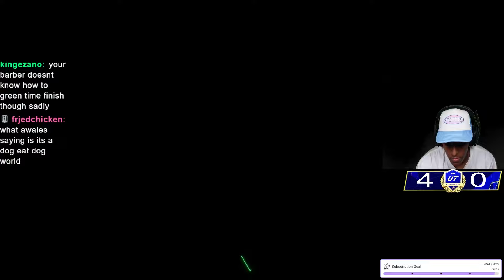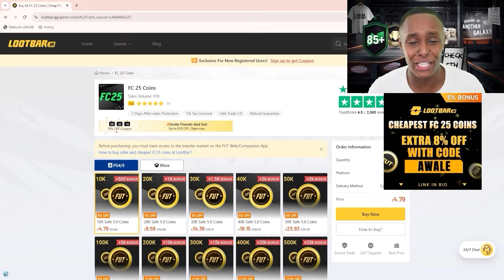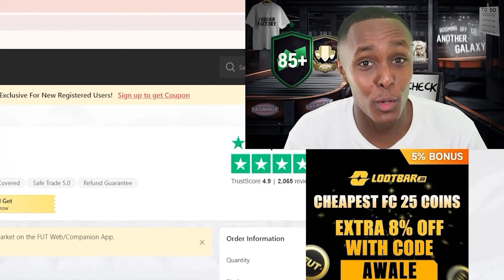I Played FUT Champs For a Viewer In FC 25 Then This happened…